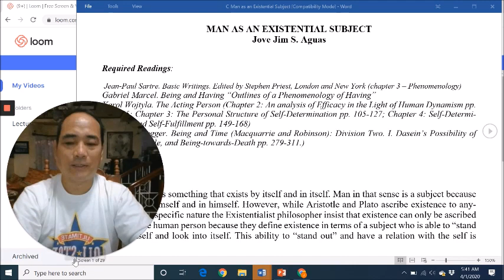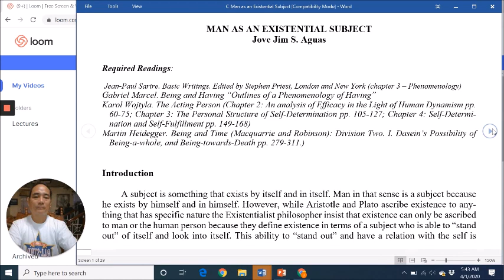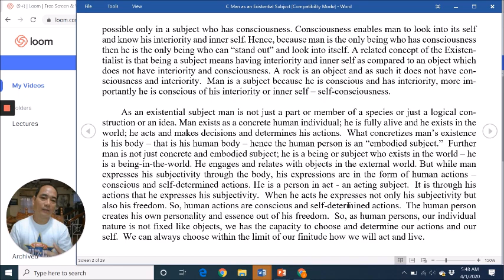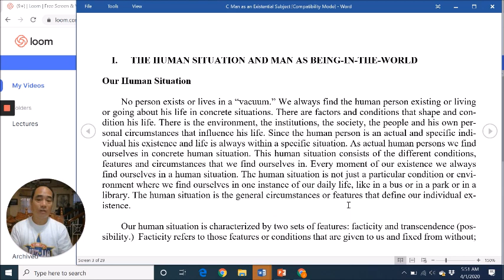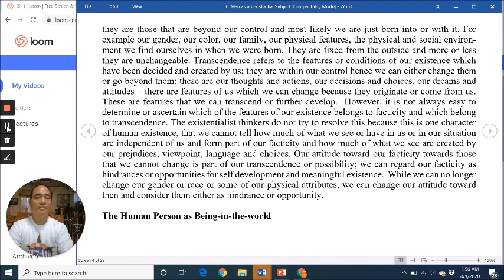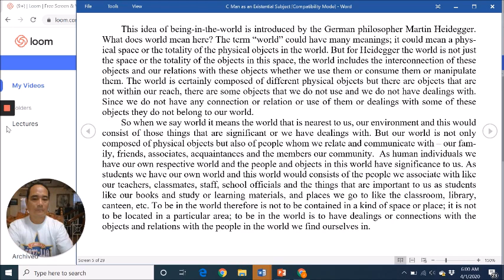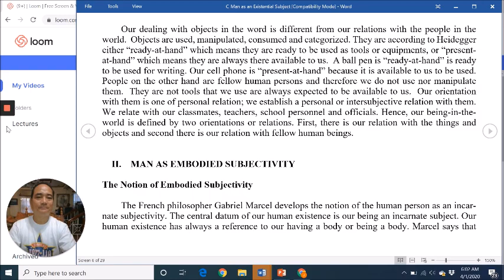PhiloAnthro Man as Existential p1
This is a video of my lecture in the course Philosophical Anthropology.  I discuss here man an existential subject. This is the first part - the introduction.